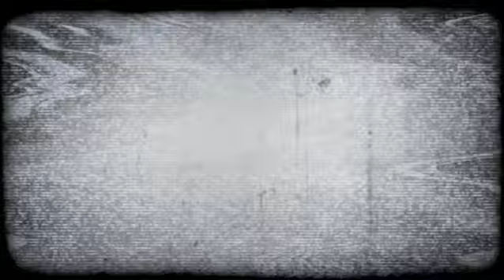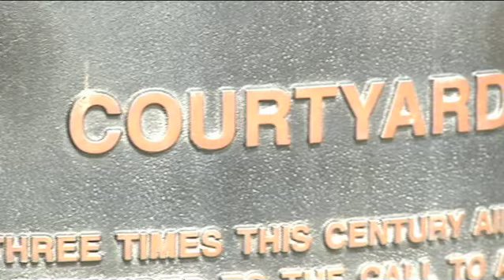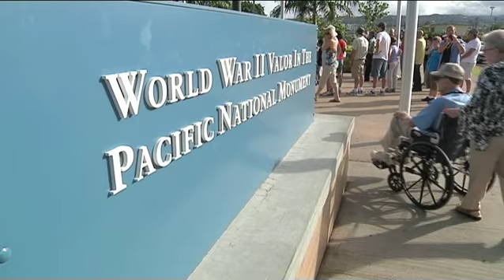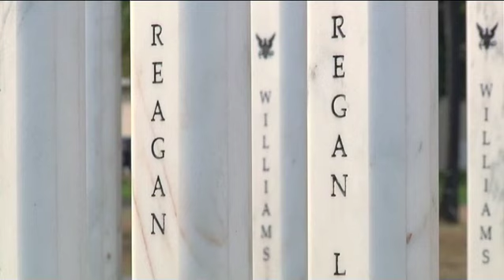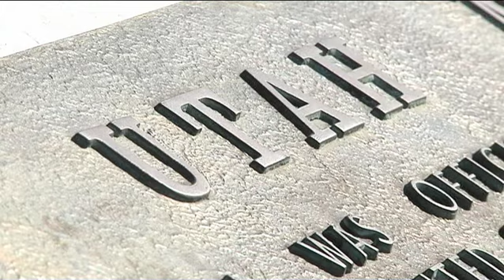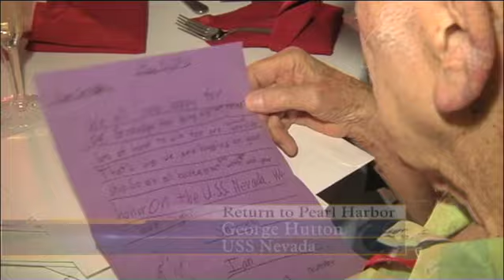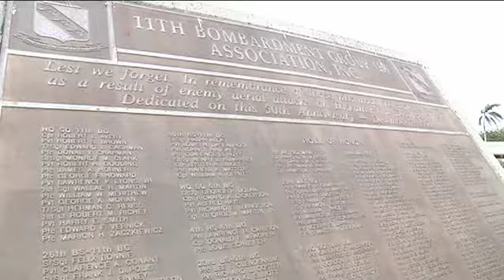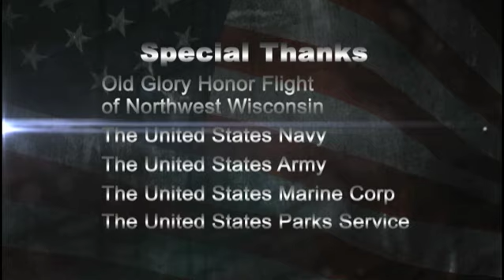Return to Pearl Harbor (full 30 minute show)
"Return to Pearl Harbor" is a 30 minute special about 19 Wisconsin survivors of the atttack on Pearl Harbor who returned to Hawaii in June of 2012